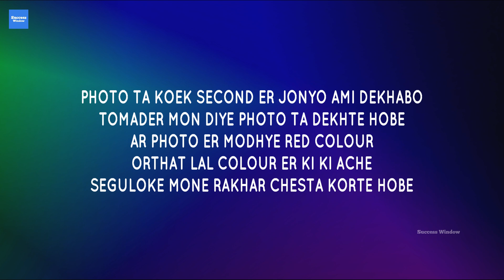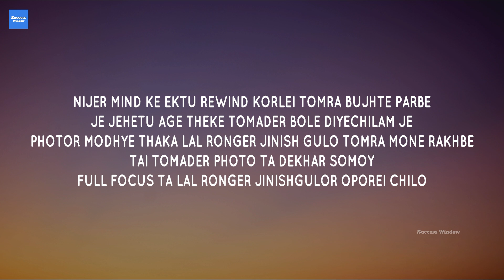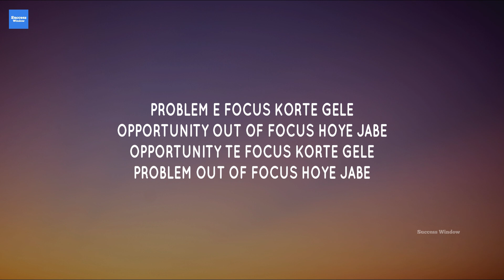যেকোনো সমস্যার একটাই সমাধান TRY অবশ্যই করে দেখুন | Powerful Bangla Motivational Speech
Best solution of many problems in life. Bangla motivational speech for overcome tension and problems.